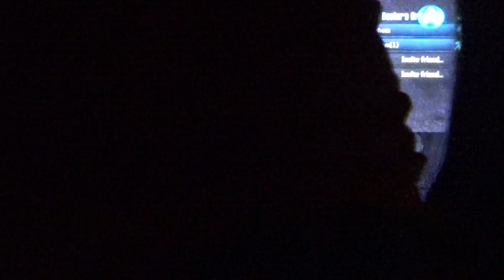BNK-3R WTF R U Doing?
BNK-3R decided to go crazy.  I've killed him COUNTLESS times...just in the last couple weeks alone and I've never seen him do this before.